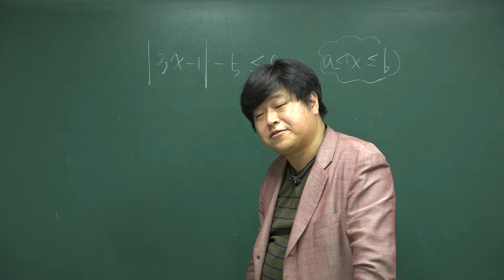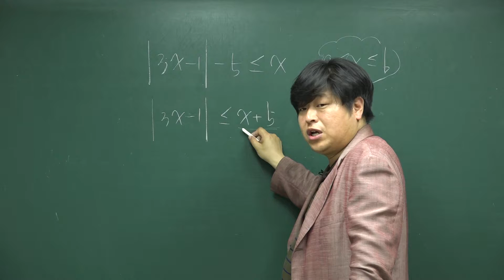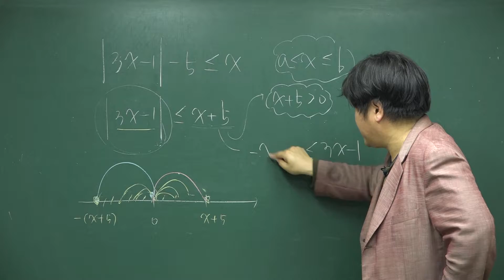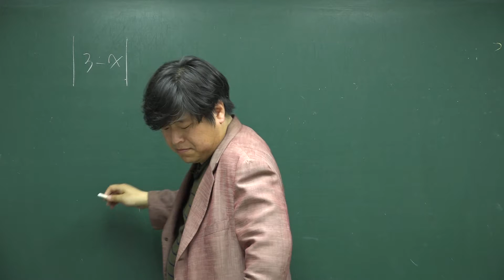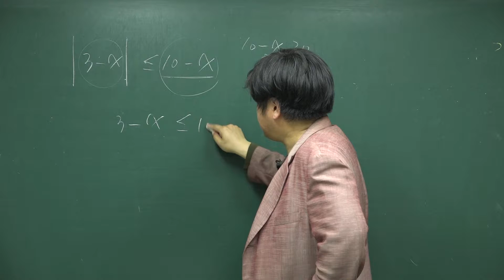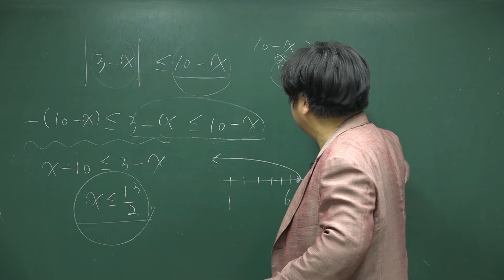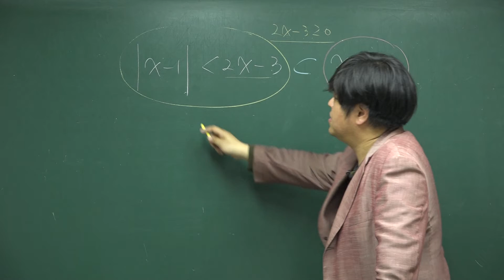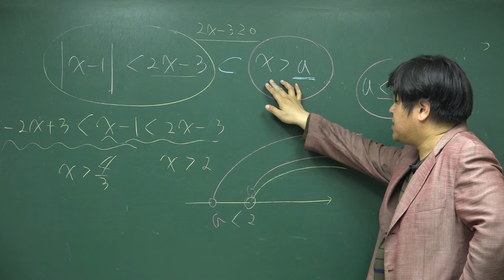[쎈 고등수학 상 07 부등식] B11 유형 761 762 763